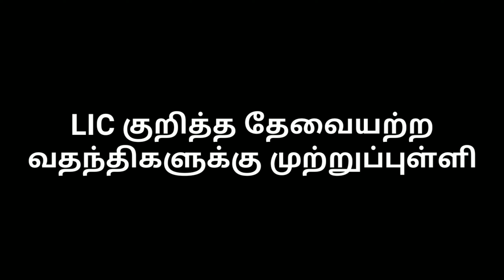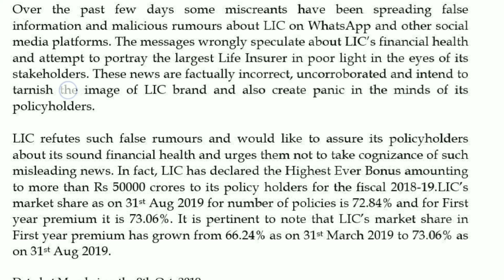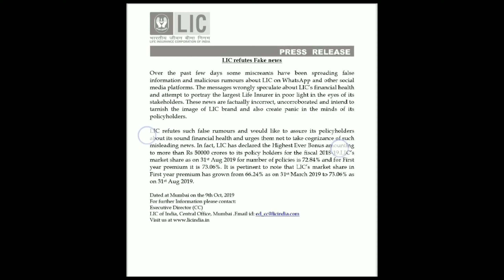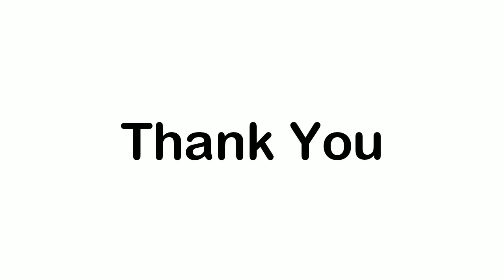LIC குறித்து சமூக வலைத்தளங்களில் வந்த வதந்திகளுக்கு முற்றுப்புள்ளி